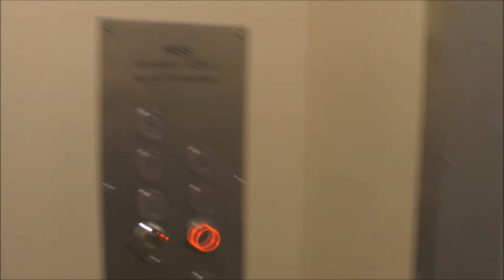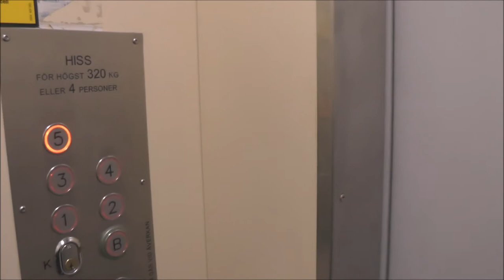2x Flohr (MB: Åkes) Traction elevators @ Surbrunnsgatan 30 & Tulegatan 39, Stockholm, Sweden!